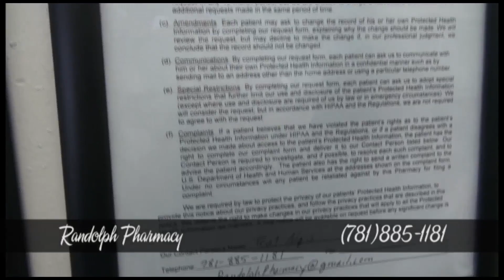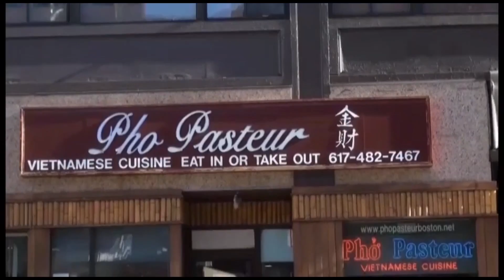04 27 2014 SUNDAY PART3